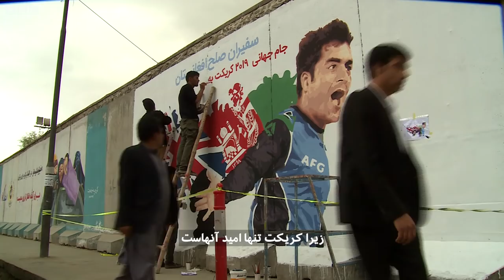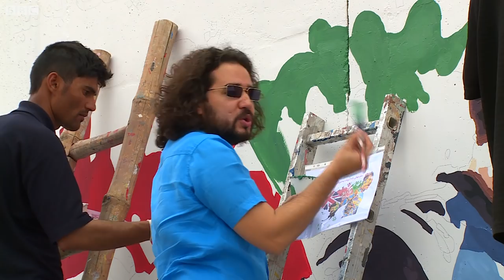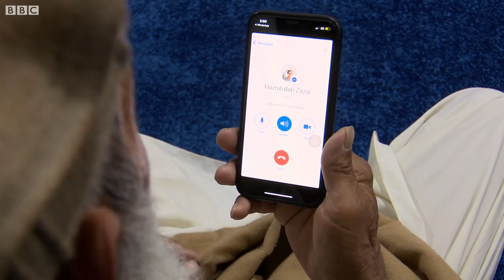از اردوگاه پناهندگان تا جام جهانی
کریکت افغانستان مسیری شگفت‌انگیز را طی کرده است. تا ٢٠ سال پیش این ورزش در افغانستان رایج نبود. در دوران طالبان بسیاری از افغان‌ها که قوانین طالبانی گریخته و در پاکستان زندگی می‌کردند با کریکت آشنا شدند؛ در اردوگاه‌های پناهندگان در پیشاور.

در جام جهانی کریکت امسال، ما با بازیکنان آشنا می شویم که تلاش می کنند این ورزش را به مرحله بالاتری برسانند و امیدوارند که زندگی آنها در این روند دگرگون شود.